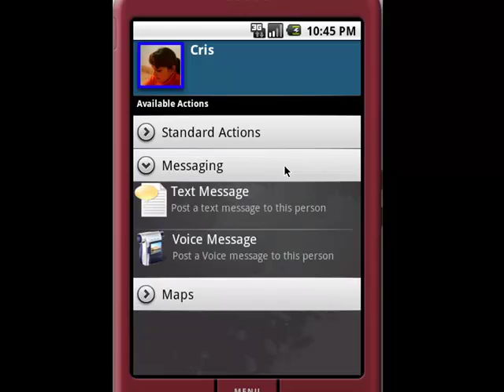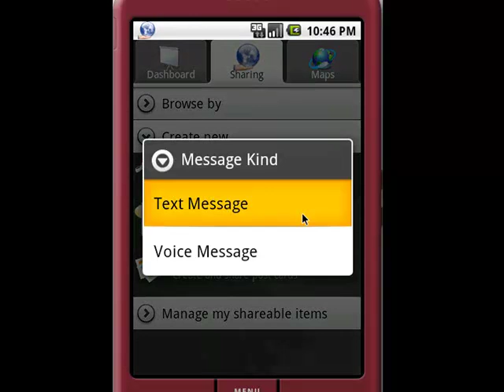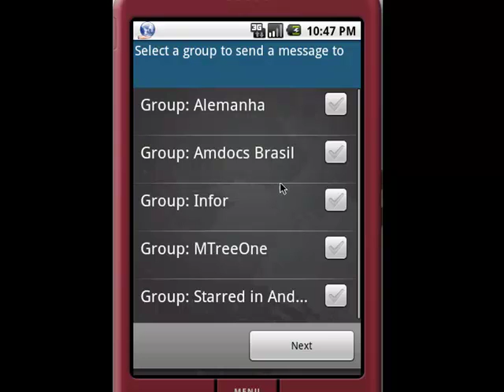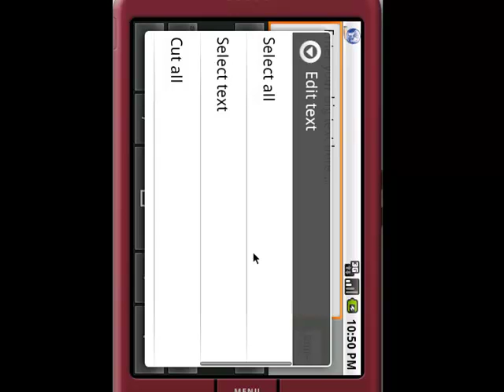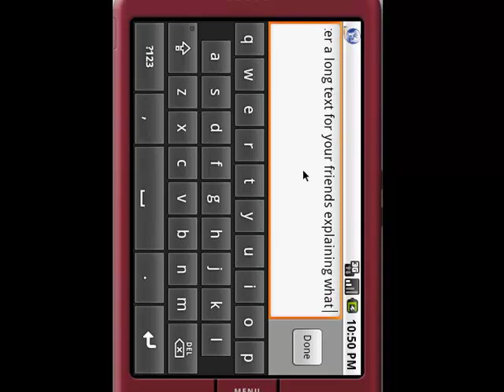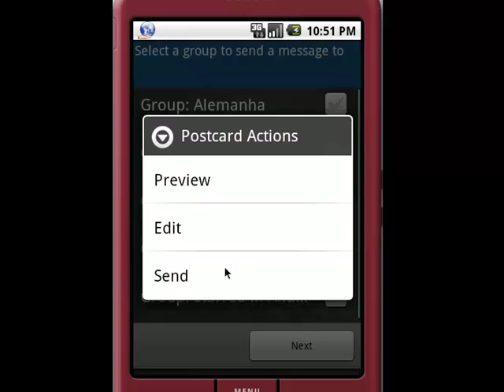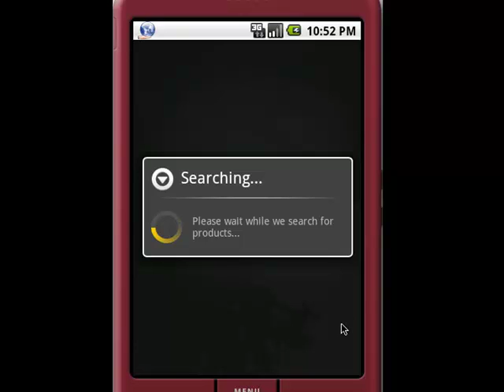Phonebook Sharing: Sharing Tab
This part of the demo series from my application Phonebook Sharing that has been selected on Google's ADC2 as Top 20 on Social Networking category. This demo shows you how to start and manage your shareable items.